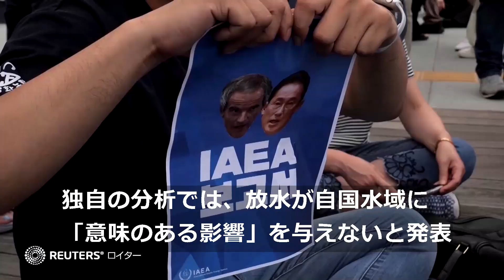原発処理水の放出巡り、ソウルで抗議デモ ＩＡＥＡ事務局長訪韓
韓国で７月８日、東京電力福島第１原子力発電所の処理水放出を巡る日本政府の計画に抗議するデモが行われ、数百人が参加した。処理水放出を巡っては、国際原子力機関（ＩＡＥＡ）が４日、「国際的な安全基準と合致している」との報告書を発表。日本訪問を終えたグロッシＩＡＥＡ事務局長は７日、韓国に到着し、朴振外相らと会談していた。